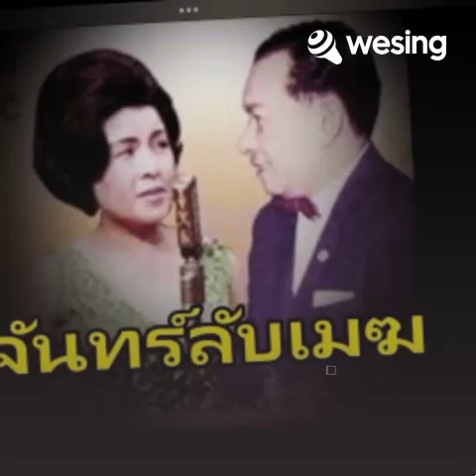จันทร์ลับเมฆ วินัย-ชวลี